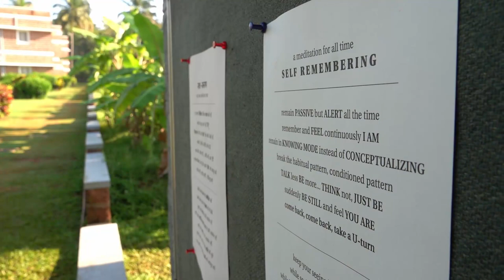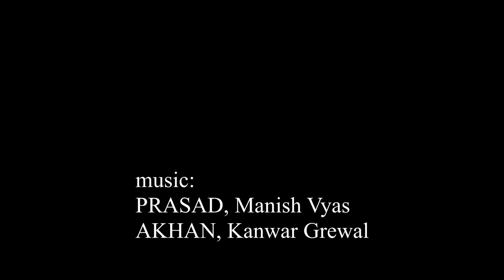Manish Vyas, Prasad: words of the master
Impressions of a recent meditation-intensive retreat in South India, with the guidance of my master Gurudev (who has been giving 10, 20, 40 days retreats since forty years) who imparts true wisdom and practical spirituality applied for higher consciousness.

Akhan, by Kanwar Grewal